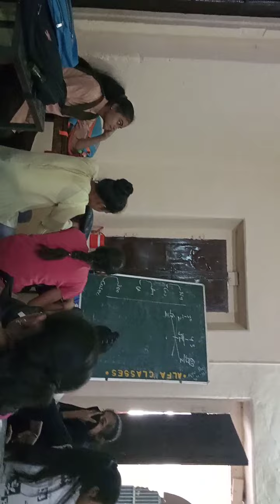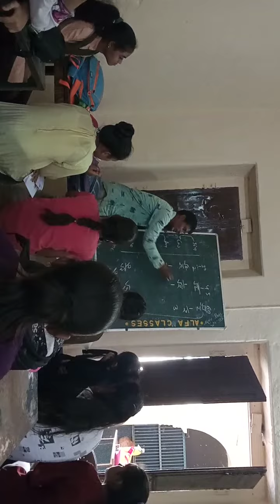महात्मा गांधी स्कूल पाटन